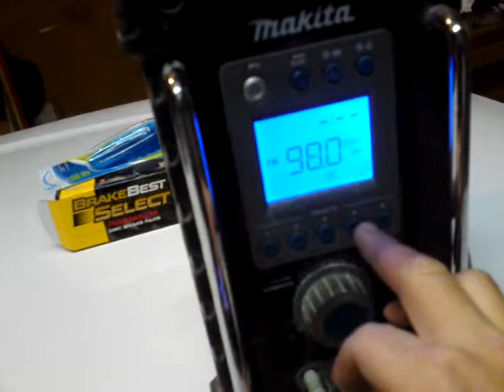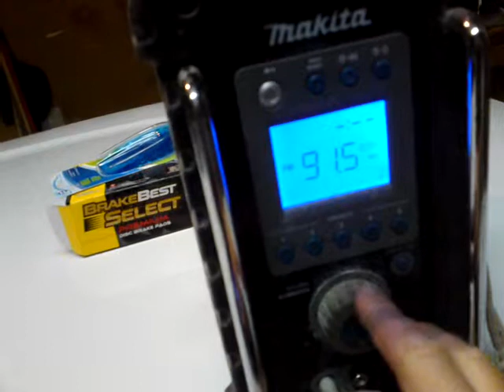MAKITA RADIO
РАДИО